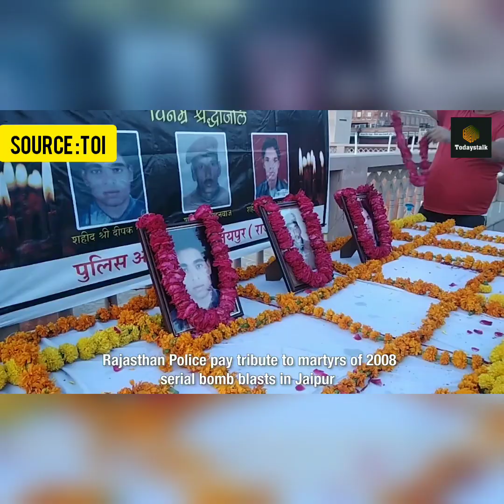NEWS: Karnataka may allow gyms and golf clubs to open after May 17 Mass transport likely to resume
The Karnataka government is mulling to allow gyms, fitness centres and golf courses to reopen after May 17 after lockdown-3 comes to an end. There were plans to reopen temples as well with strict safety protocol governing gatherings and offerings.“I met CM BS Yediyurappa on Wednesday and discussed opening of fitness centres, golf courses, hotels and restaurants and sought his permission. The CM responded positively and said he will give permissions to open gyms after May 17, after looking into the fresh lockdown guidelines of the CentrKe,” tourism and sports minister C T Ravi said.